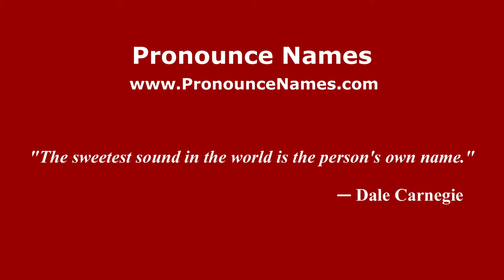How to pronounce Tommaso dei Cavalieri (Italian/Italy) - PronounceNames.com